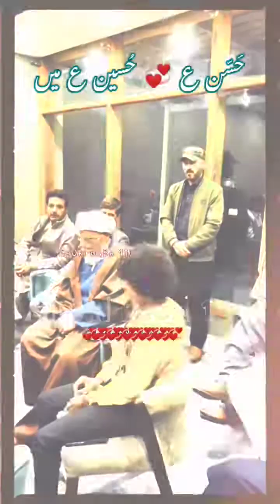Kitni bulandiyon pe hai aewane Fatima Roohul Ameen hai surate darbane Fatima - Khawaja Ali Kazim